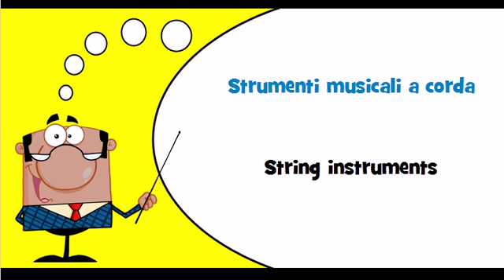Let's learn Italian Theme = String instruments